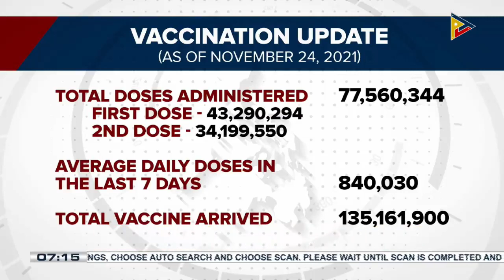Mga naturukan ng COVID-19 vaccine, nasa 77-M na